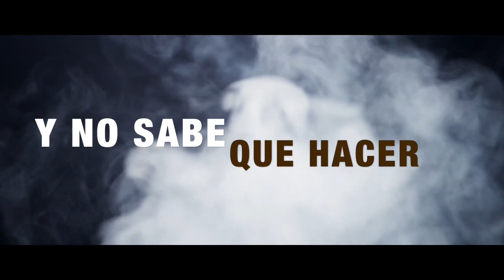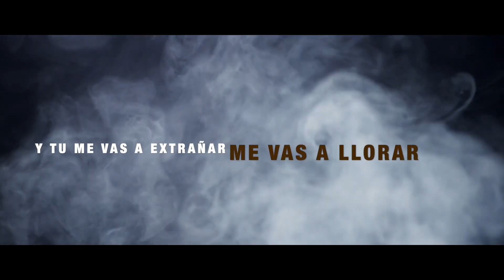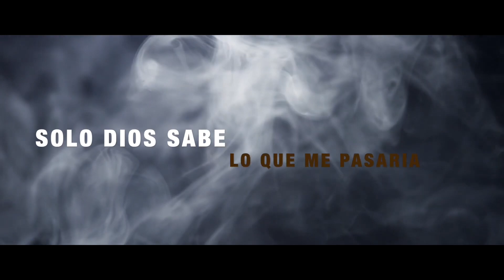ME VAS A EXTRAÑAR- Peter Crosthwhaite (versión Norteño)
Compositor : Jean Carlos Centeno

Versión norteña basada en el clásico del Binomio de oro del mismo nombre.
Todos los Derechos son del autor original y compositor Jean Carlos Centeno

ME VAS A EXTRAÑAR LETRA

Antes de que otra persona a ti llegue
con mentiras a cambiarte mi historia
yo te la vengo a contar
y escucharas la verdad

Hay alguien mas que igual a ti es mi presente
lleva en su vientre una inocente criatura

y no sabe que hacer
si pecar, o dejarla vivir

Yo he decidido darle vida a esa vida
aunque tú quieras darle fin a lo nuestro
solo Dios sabe lo que me pasaría
si yo a ese niño le arrebato el derecho (Bis)

De soñar, de reír, de vivir como yo
Si te pido otra oportunidad
te imagino diciéndome no
Pero si me marcho con otra al altar
por siempre vas a extrañarme mi amor

Cuando me vaya a casar el padre dirá
el novio ya puede a su novia besar
Y tú me vas a extrañar, me vas a llorar
porque otra ocupará lugar
ya los novios se pueden besar